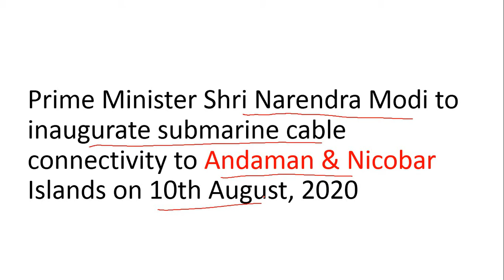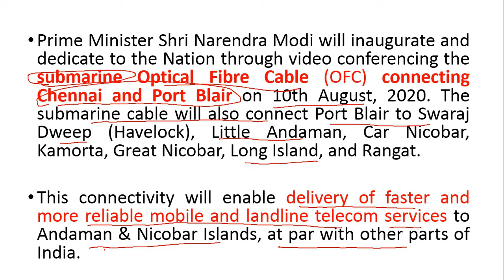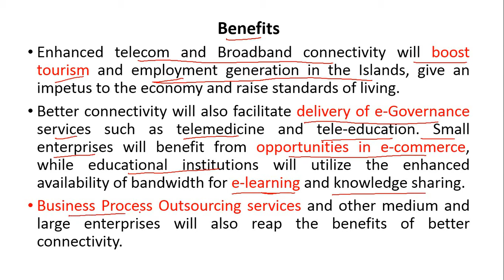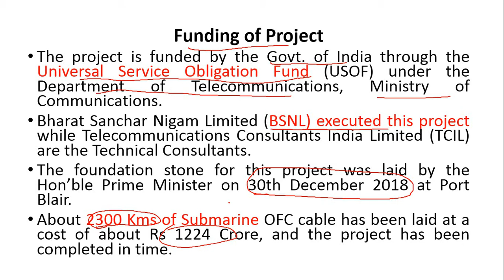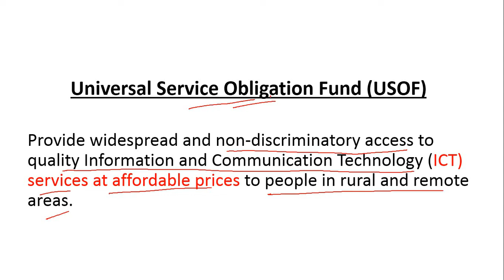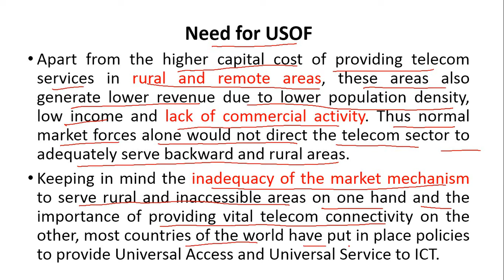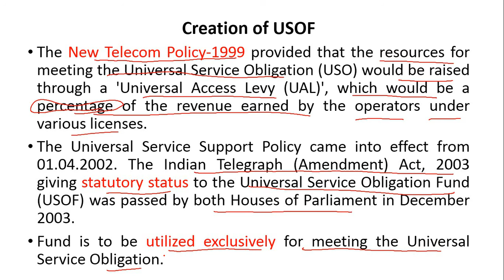Prime Minister Shri Narendra Modi launches submarine cable connectivity to Andaman & Nicobar Islands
Download Crux of Indian Economy for IAS/UPSC Prelims 2020 book